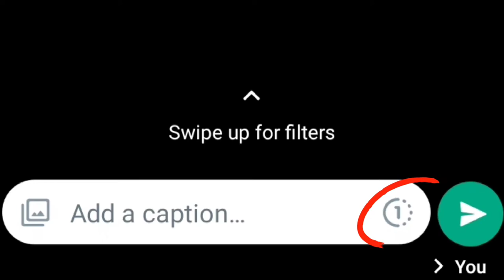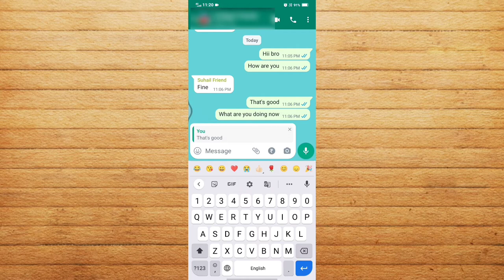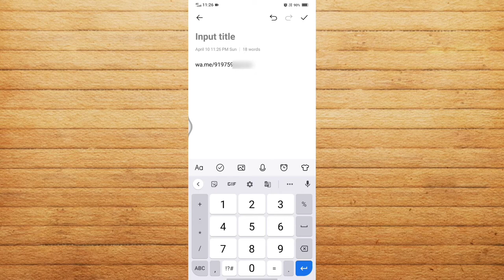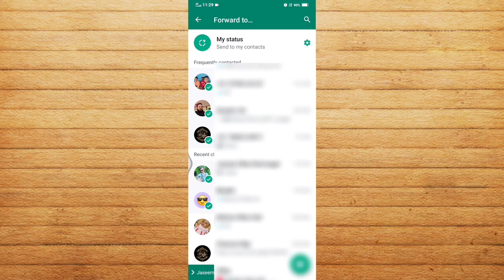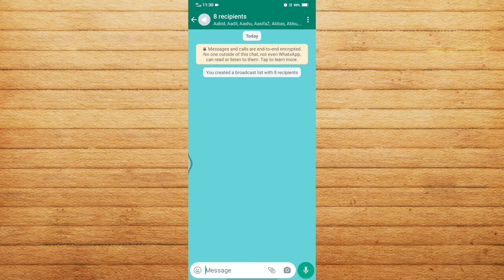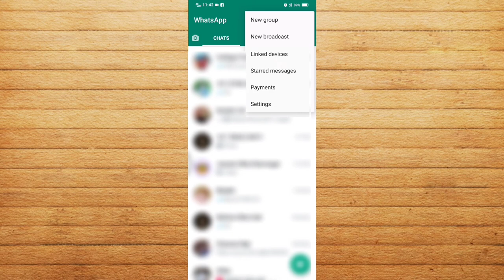Whatsapp Tips And Tricks | Whatsapp Tricks 2022 |Whatsapp New Features 2022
Whatsapp kaise use kare in hindi | whatsapp kaise chalayen |
whatsapp kaise kholte hain | Whatsapp Tips And Tricks | Whatsapp Tricks New 2022 |Whatsapp New Features 2022 | Whatsapp Settings | Whatsapp ke Features

Related Search:
whatsapp kaise use kare
whatsapp kaise use karna chahiye
whatsapp kaise use karna hai
whatsapp kaise use kare in hindi
whatsapp kaise use karne ka
whatsapp kaise use karna chahie
whatsapp kaise chalayen
whatsapp kaise kholte hain
whatsapp kaise khola jata hai
whatsapp kaise khulta hai
Whatsapp Tips And Tricks
Whatsapp Tricks New 2022
Whatsapp New Features 2022
Whatsapp Features
whatsapp ki jankari
WhatsApp ka new features
WhatsApp ki tips and tricks
WhatsApp ki settings Kaise karen